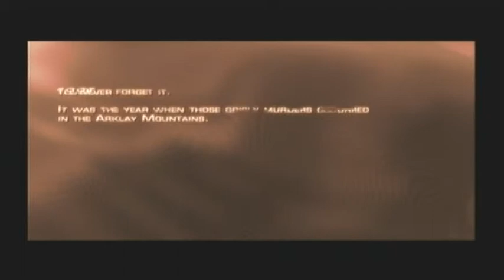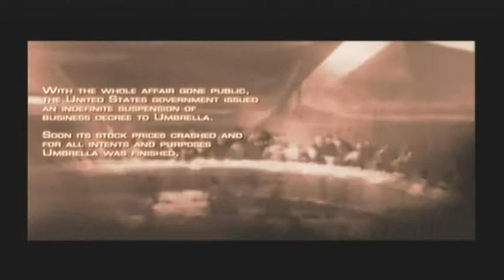Resident Evil 4 Wii Intro And Gameplay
resident evil 4 intro and gameplay, copyright capcom and nintendo